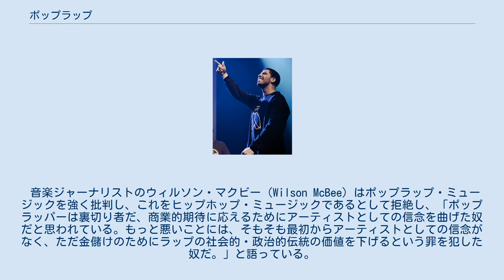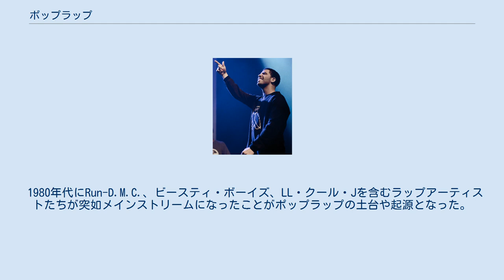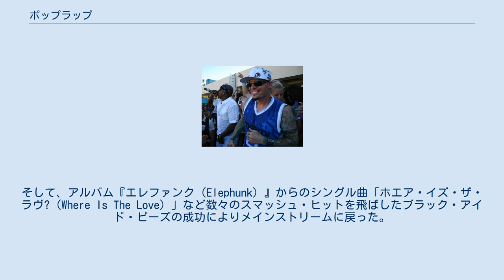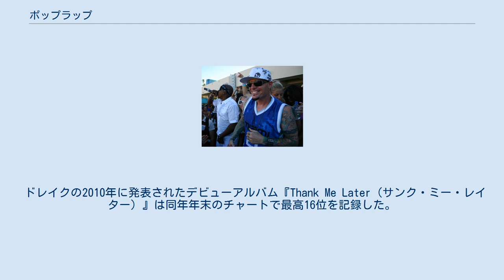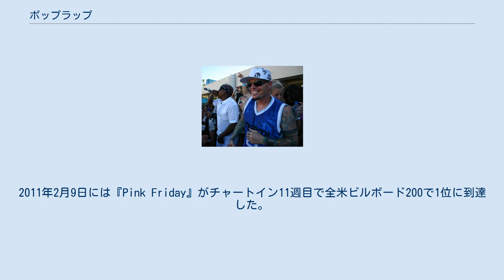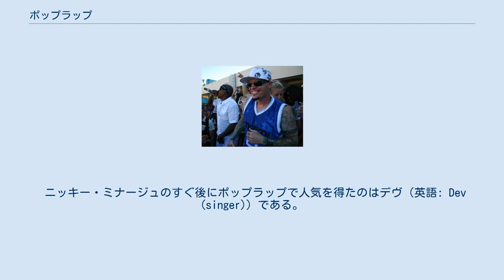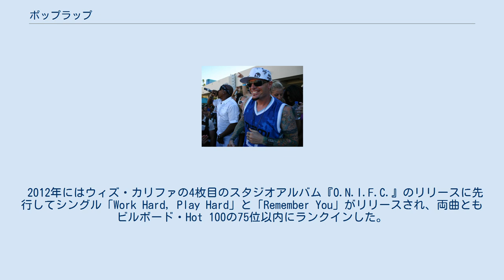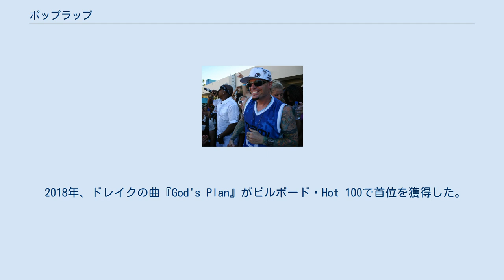ポップラップ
ポップ・ミュージック
フュージョン_(音楽)
ポップラップ（Pop-rap）またはヒップポップ（hip-pop）とは、ヒップホップ・ミュージックのリズムに乗ったリリックと、ポップ・ミュージックでよく見られるメロディアスなボーカルやキャッチーなメロディーを融合した音楽ジャンルである。
1990年代にメインストリームで人気を獲得した。
歌詞は気楽なものが多く、ポップ・ミュージックのサビに似たサビがある。
ポップラップの影響とルーツは、Run DMC、LL・クール・J、ビースティ・ボーイズなどの1980年代のヒップホップ・アーティストたちにさかのぼる。
 オールミュージックは、ポップラップを「ヒップホップのビートやラップと、スタンダードな構成のポップソングでサビ部分としてフューチャーされることが普通であるような強いフックを持ったメロディとのマリアージュ。」と説明している。
また、ポップラップの歌詞はストリートのラップよりも攻撃性が低い傾向がある。
だが、1990年代に登場したアーティストの一部は、自分たち自身の分かりやすさに対する反発を和らげるため、よりアグレッシブな姿勢をポップラップに取り入れた。
 音楽ジャーナリストのウィルソン・マクビー（Wilson McBee）はポップラップ・ミュージックを強く批判し、これをヒップホップ・ミュージックであるとして拒絶し、「ポップラッパーは裏切り者だ、商業的期待に応えるためにアーティストとしての信念を曲げた奴だと思われている。もっと悪いことには、そもそも最初からアーティストとしての信念がなく、ただ金儲けのためにラップの社会的・政治的伝統の価値を下げるという罪を犯した奴だ。」と語っている。
さらにマクビーはこう語っている。
「フロー・ライダーのような奴らにポップラッパーというレッテルを貼ることによって、「ポップラッパー」とただ単に本当に人気があるだけのラッパーの区別があいまいになっている。
ヒット曲があるラッパー全員が自動的に裏切り者だというわけでも、ポップラップにタグ付けされて当然というわけでもない。
」1990年代のキャッチーなフックを持ったラッパーの一部はポップ・ミュージックと比較されてきたが、マクビーは以下のようにも語っている。
 ポップラップの歌詞の内容は、愛や恋愛関係など、ポップ・ミュージックのテーマと似たものが多い。
 ヴァニラ・アイスと共演するM.C.ハマー、2009年7月。
いずれもラップをキャッチーなフックとブレンドした初期のポップラップアーティストと言われている。
 1980年代にRun-D.M.C.、ビースティ・ボーイズ、LL・クール・Jを含むラップアーティストたちが突如メインストリームになったことがポップラップの土台や起源となった。
LL・クール・Jは1985年のデビューアルバム『レイディオ』で頭角を現した歴史上最初の「ポップラッパー」とされている。
MTVはLL・クール・Jの1987年のシングル「I Need Love」を「最初のポップとラップのクロスオーバー・ヒット」だと表現している。
その後、トーン・ロック（英語: Tone_Loc）、ヤングMC（英語: Young_MC）、ザ・フレッシュ・プリンスなどのラップアーティストたちが、圧倒的人気を獲得する中で、パーティーチューンやストーリーテリング能力に溢れた曲を作っていった。
1990年代には、ポップラップはヒップホップ・ミュージックとしても拡大し始め、さらにダンス・ミュージックやリズム・アンド・ブルースとの結びつきも強くなり始めた。
 1990年代前半にM.C.ハマーとヴァニラ・アイスがそれぞれ「U Can't Touch This」と「Ice Ice Baby」でメインストリームに進出した。
1990年代には、M.C.ハマーなどのスマッシュヒットを飛ばしたラッパーのためにポップラップが有名なヒット曲から「進んで借用しているとしてバカにされる（さらに時には裁判沙汰になる）」ようになった。
1990年代の終わりから200年初頭までにはジャ・ルールのようなラッパーがギャングスタ・ラップのテーマを1980年代のポップやソウルのエレメントと融合し、多くのアーティストたちがポップラップシーンを占拠した。
 2000年代 2000年代前半に、ポップラップはまったく異なるスタイルで復活した[要出典]。
そして、アルバム『エレファンク（Elephunk...